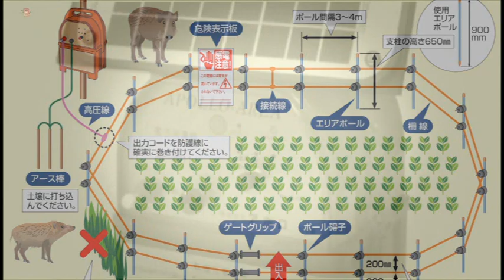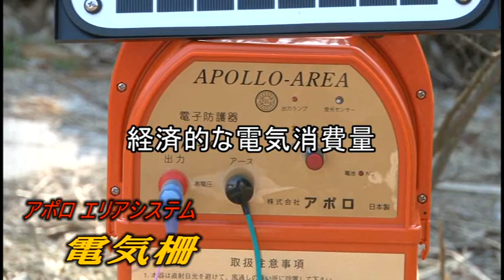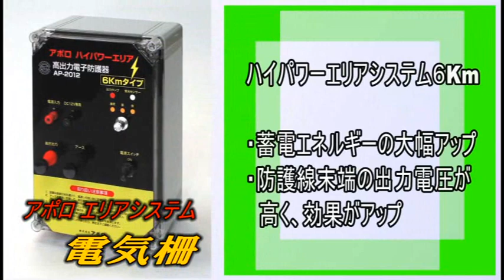アポロエリアシステム電気柵